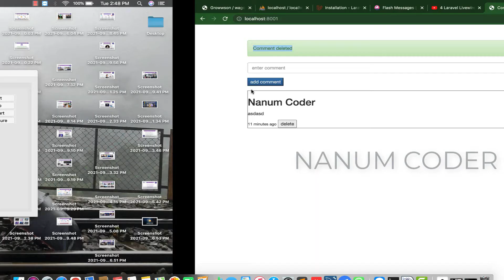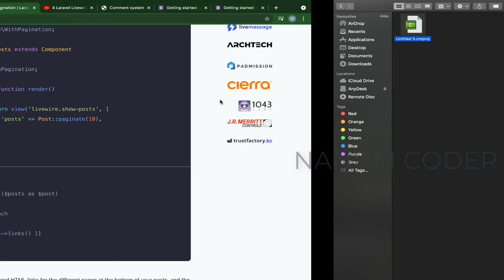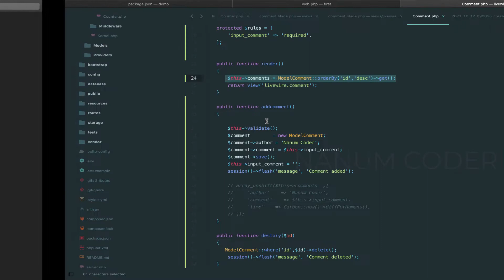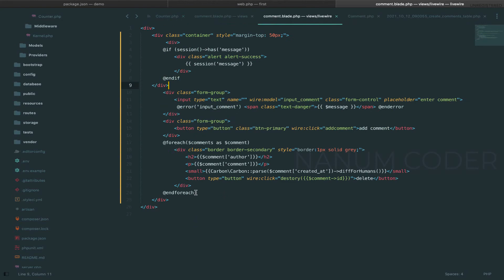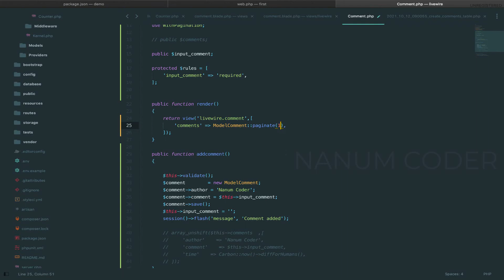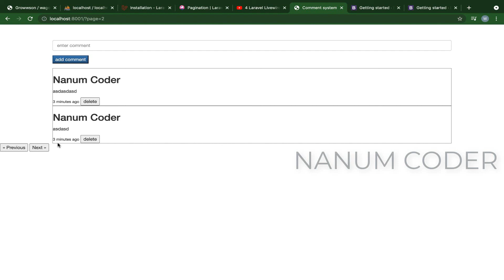Laravel Livewire tutorial in tamil part 10 - Pagination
Laravel Livewire tutorials in Tamil part 10 - Pagination

Support us for do more technology videos in tamil. Your Support is our Strength .